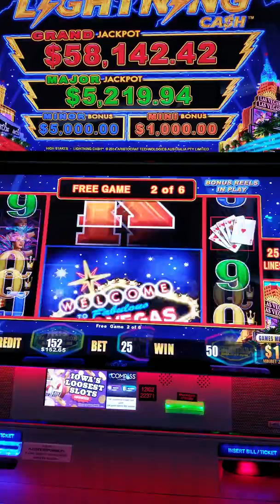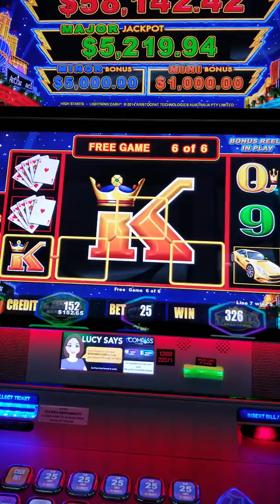High Roller Lightning Link Vegas Style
Prairie Meadows Racetrack and Casino